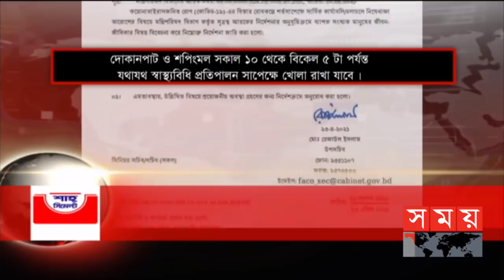শীর্ষ সংবাদ | দুপুর ২টা | ২৩ এপ্রিল ২০২১ | Somoy tv Headline 2pm | Latest Bangladeshi News